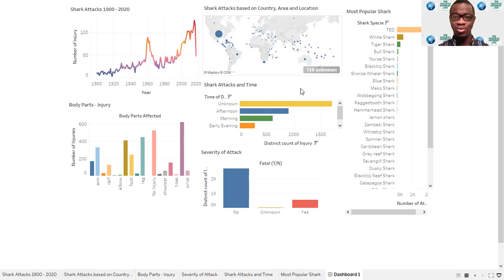Analysing the 1900 to 2020 Shark Attacks Dataset using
I analysed the 1900 to 2020 Shark Attacks Dataset using Tableau.